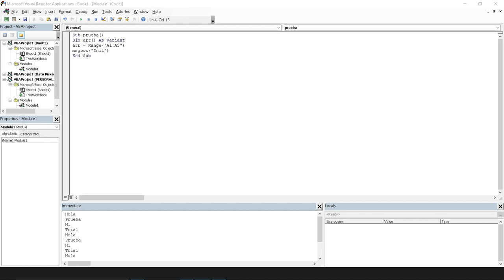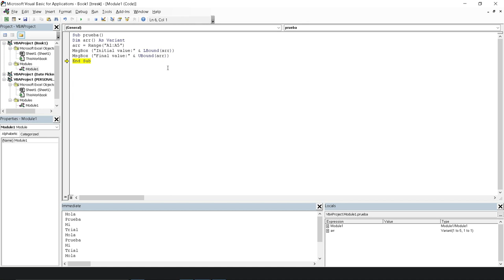How to use UBound and LBound